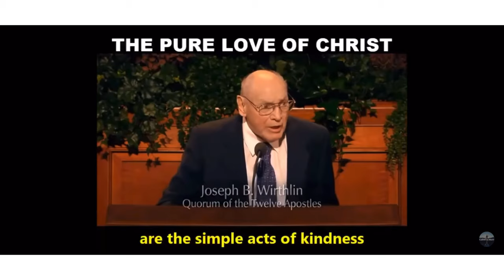Beautiful Testimony of Jesus Christ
Omg, I couldnt stop crying hearing this man talk about the love of our Saviour Jesus Christ.